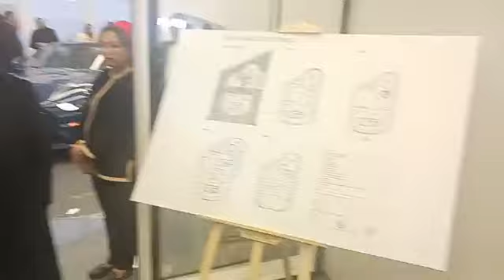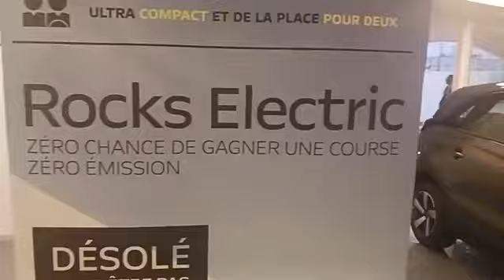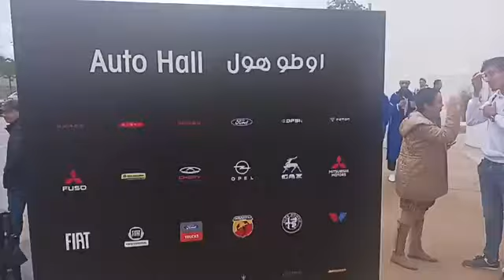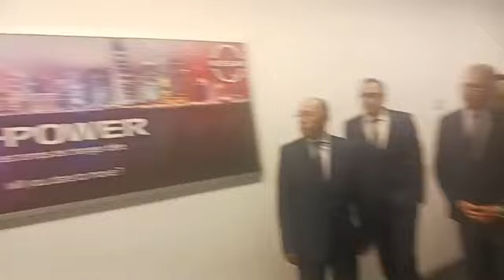افتتاح معرض جديد للسيارات’AUTO HALL’بحضور العامل و شخصيات في صناعة السيارات بالقنيطرة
مباشرة من القنيطرة: افتتاح معرض جديد للسيارات لـ AUTO HALL أوطو هال بحضور عامل الإقليم و شخصيات من عالم المال و الأعمال و صناعة السيارات